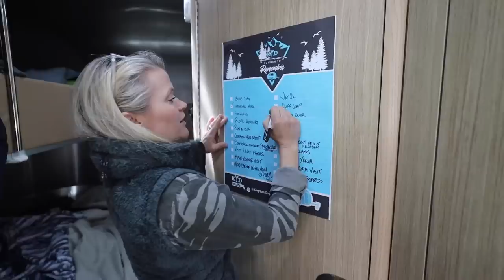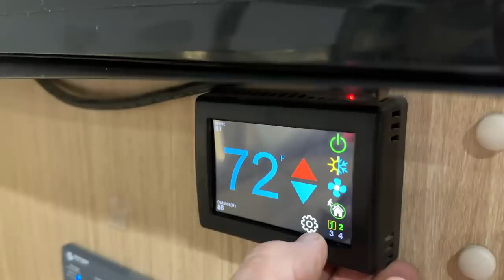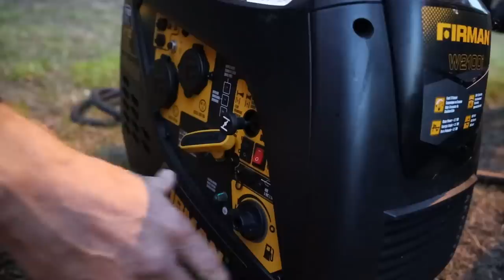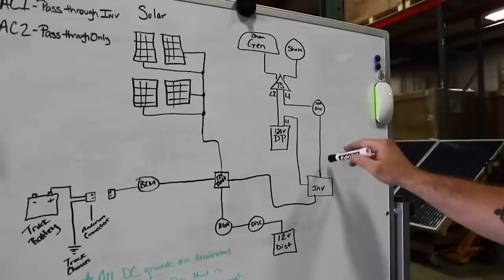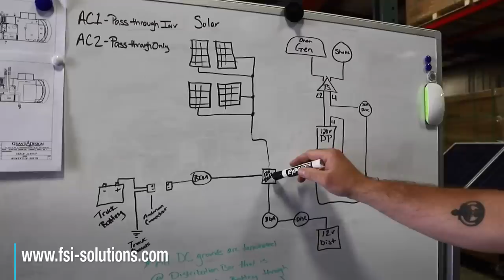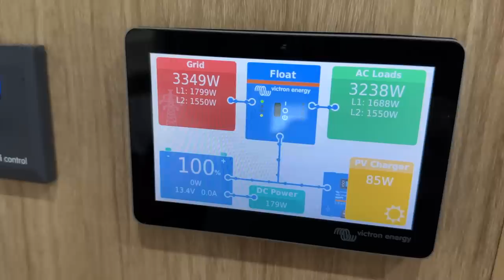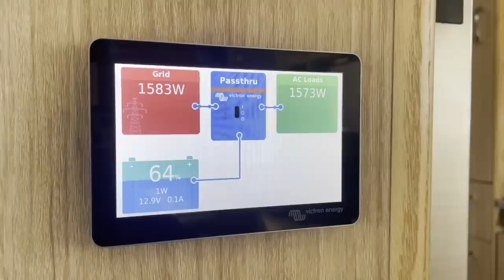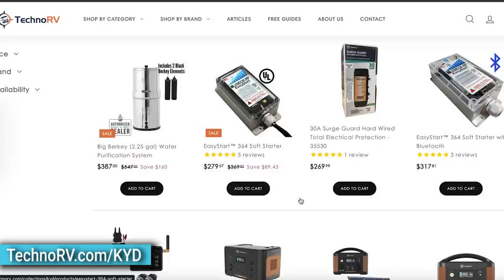Not a Typical RV Solar Video. Dry Camping Off Grid.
We'll be hitting the road soon and doing meet-ups this season. Learn more about the KYD Insiders:

ℹ️ About the Episode:
We were not always fans of dry camping. When we first started RVing, it was more about visiting new places and having adventures than "camping." The kids were also younger, making it harder to entertain them with the wilderness alone. But as we traveled more and the kids left the nest, we learned to appreciate camping in state and national parks. Without question, that's our preferred camping style today. In this episode, we encourage RVers to get to know their personal dry camping limitations and the limitations of their RV before investing in a solar system. It's essential to get to know your RV and how you like to camp off-grid so you can find an appropriate budget for solar. The first question to answer is: do you even like dry camping? Keep in mind that with more experience—and maybe a portable power station or generator—off-grid camping is something you may learn to enjoy. We discuss what you need to get started, if solar adds value to your RV, what you can run on solar, and DC to DC truck charging. We also provide an overview of the system in our Airstream and our favorite off-grid camping gear.

Chapters:
0:00 KYD
1:24 "Solar"
3:04 Do you even like dry camping??
4:32 What do you need to get started?
7:31 Does solar add value to your RV?
8:25 What can you run off solar?
11:02 DC to DC truck charging
14:31 Airstream solar overview
19:39 Dry camping gear